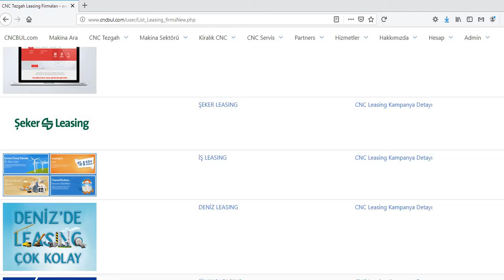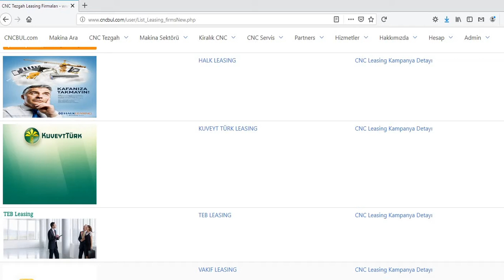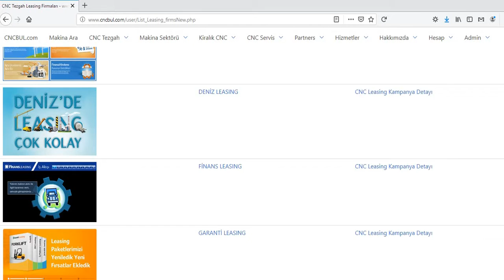MAKİNA LEASİNG FİRMALARI (CNC Takım Tezgahları)